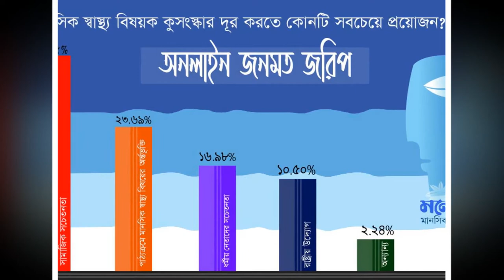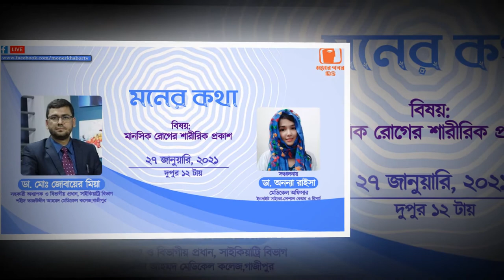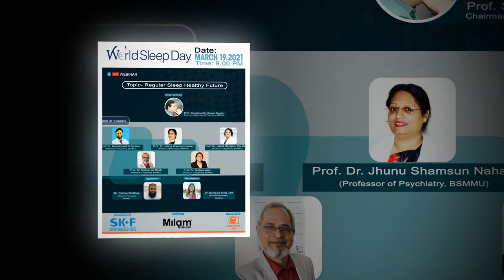ProShow Slideshow 1 TV Poster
Hi friends! in this video I will show how to TV poster Design.